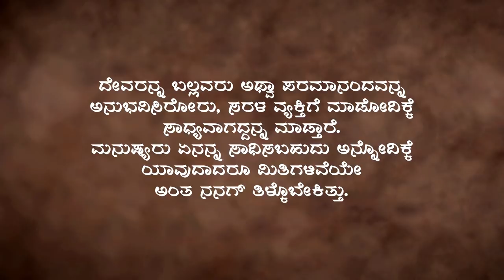ಯೋಗಿಗಳು ಪವಾಡಗಳನ್ನು ಮಾಡೋದು ಹೇಗೆ? | ಸದ್ಗುರು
ಪವಾಡವೆಂದರೆ ನಮಗರ್ಥ ಆಗದಿರುವ ವಿಷಯವಷ್ಟೆ, ನಮ್ಮ ಮಾನವ ಜೀವವ್ಯವಸ್ಥೆಯ ಬಗೆಗಿನ ಅರಿವು ನಮ್ಮಲ್ಲಿ ಹೆಚ್ಚಾದಷ್ಟೂ ನಾವು ಮಾಡುವ ಕೆಲಸಗಳು ಅತಿಮಾನುಷದಂತೆ ತೋರುವುವು ಎಂದು ಸದ್ಗುರು ವಿವರಿಸುತ್ತಾರೆ.